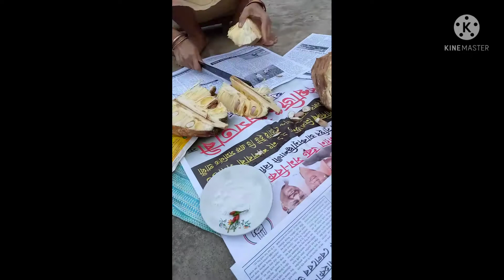Jwng ha madwi lahanou khantal jahai dwng mwn